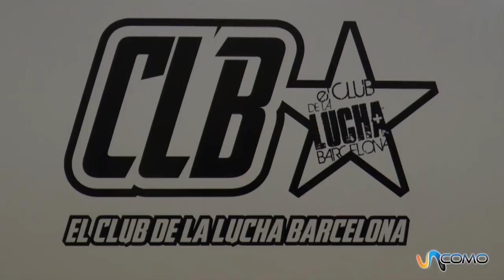Golpes básicos - Clase de Muay Thai 2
Jordi Lloveras del nos enseña los golpes y técnicas básicas de Muay Thai desde los puños, rodillazos, patadas hasta los codazos. Aprende Muay Thai con estos entrenamientos que puedes empezar ha practicar en casa.

En DeportesUncomo podrás ver, aprender, practicar, entender, disfrutar con los deportes así como en uncomo.com donde podrás encontrar mucho más detallado cada tutorial. Hemos hecho vídeos tutoriales de futbol, tenis, básquet o baloncesto, skateboarding, longboard, artes marciales, defensa personal, hockey, etc.